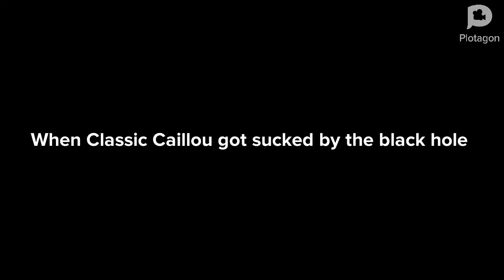Classic Caillou's nightmare/Boris gets grounded